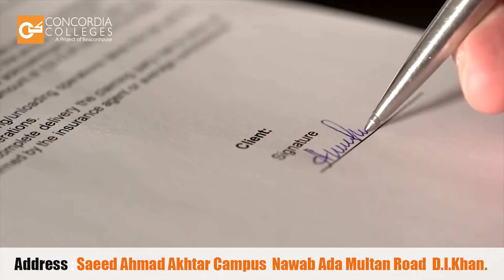Concordia College Dera Ismail khan| Beaconhouse Project| Admissions Open|ICS|F.Sc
Concordia College, A Project of Beaconhouse
Register Now, Free Classes for Summer Camp will start from July 01, 2022.

Or visit our campus for admission:
Saeed Ahmad Akhtar Campus, Nawab Ada Multan Road, D.I.Khan.